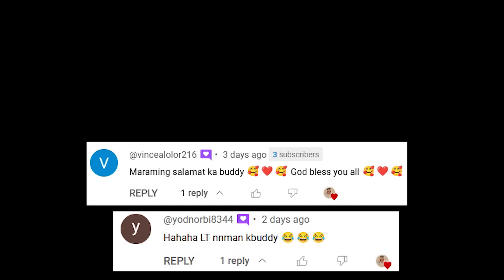Naisahan Si Ate Dun Ha...🤣😂| Pinoy Reacts To Funny Video CompiIation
Naisahan Si Ate Dun Ha...| Best Pinoy Memes Funny Videos 2022 & Funniest Kalokohan Compilation